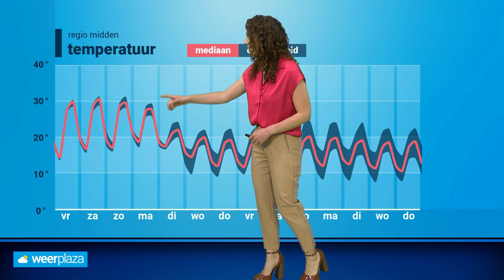Weekendweerbericht: zeldzame hittegolf met nog meer warmte? 😎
Deze vrijdag werd een regionale hittegolf genoteerd. Is de warmte nu voorbij of blijft het ook tijdens het weekend nog warm? Roosmarijn praat je bij met de temperaturen voor zaterdag en zondag!